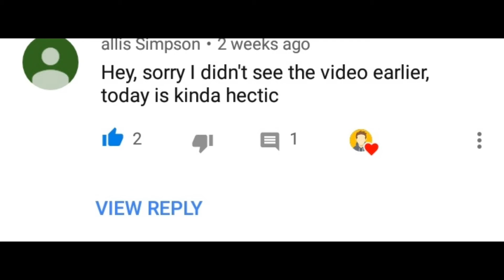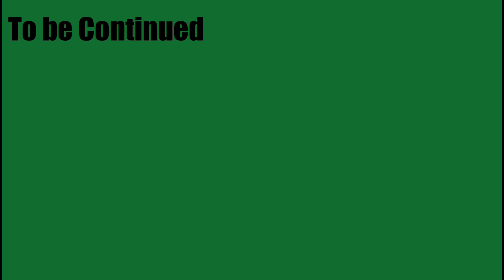Love shows mercy | Episode 5 | Gacha Studio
Episode 5 Dedication

Love has mercy shows a story of a boy who is an otaku and we see his lovelive Evolve as his story progresses.

In the comment section below suggest video ideas to help the channel out.